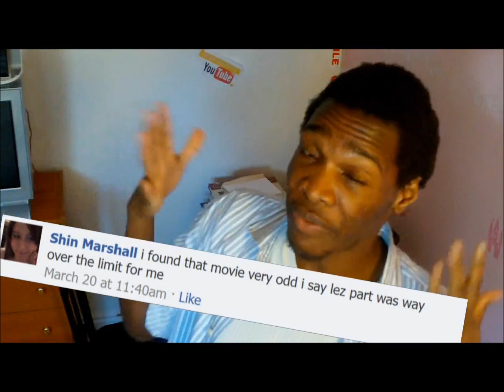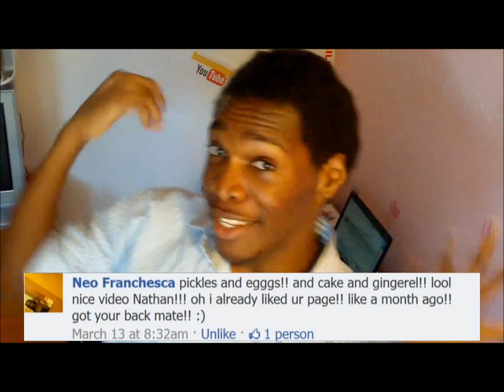The SubViewers Talk. #3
Q1. How are you guys?(How's your week, your life  etc)
Q2. Why would you delete your Facebook profile?